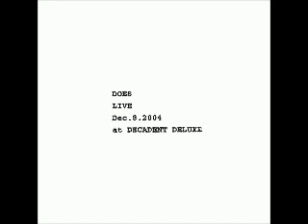DOES - ウー・アー (LIVE at DECADENT DELUXE)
2005年1月配布CD-R収録
DOES LIVE Dec.8.2004 at DECADENT DELUXE

01. ステンレス
02. ウー・アー
03. マイナーシティーボーイ
04. 赤いサンデー
05. 薄明
06. シネテリエ

※テレコにて録音されたもの(録音状態×)